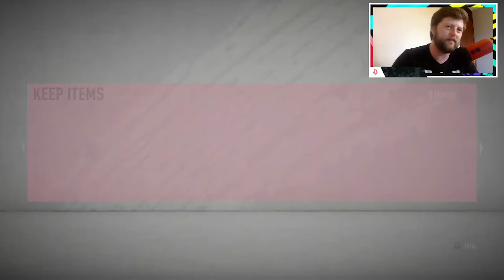BRAZIL PRIME ICON PACK!! FIFA 20 ULTIMATE TEAM